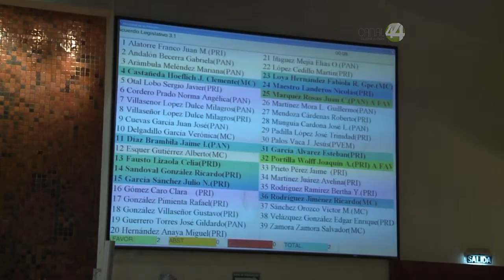Señal Informativa: Congreso local aprueba crédito de 3 mil 800 mdp al ejecutivo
La noche de este viernes, el pleno del Congreso del Estado votó a favor de otorgar el crédito de tres mil 800 millones de pesos al ejecutivo estatal, luego de ser solicitado por el gobernador, Aristóteles Sandoval.